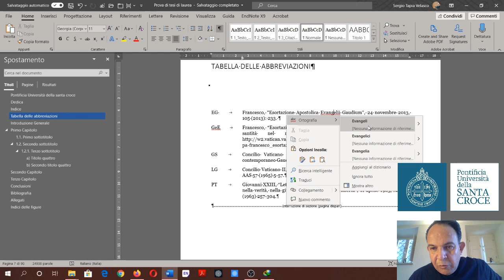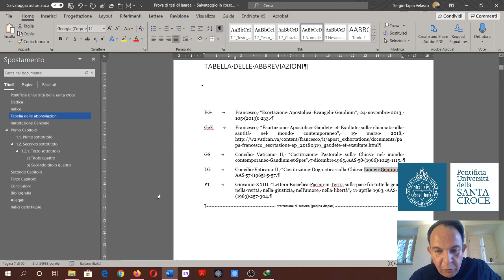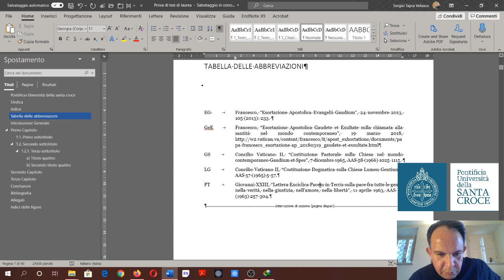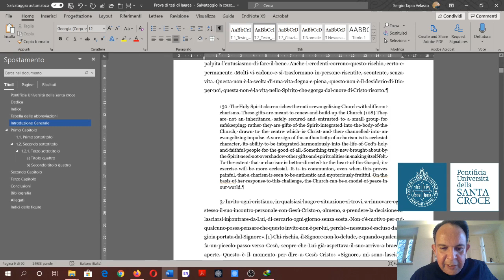Corso Word 08 Impostazione lingue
Come impostare le lingue per la correzione ortografica in Word